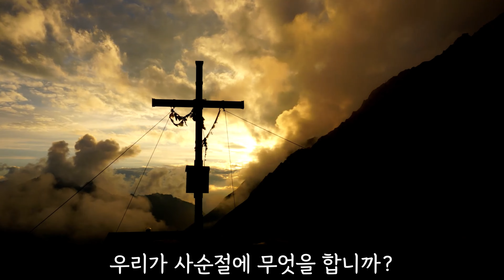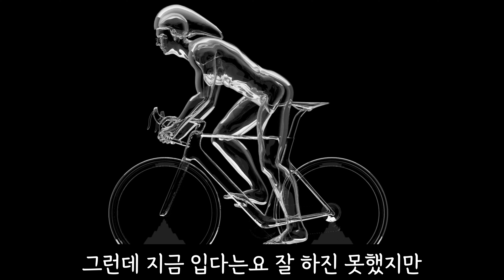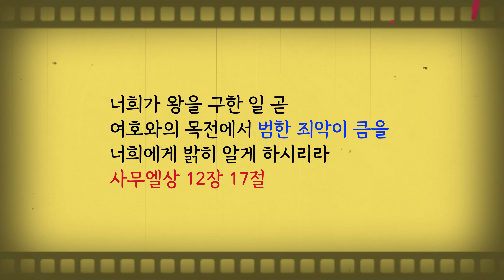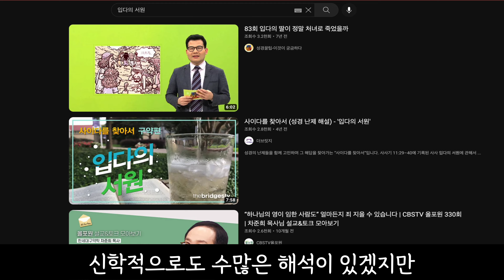[바이블톡] 입다의 서원. 입다가... 최선은 다했다. 사사기 1.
바이블톡은 질문을 통해 신앙의 근육을 키우는 동행한빛교회의 성경공부입니다.